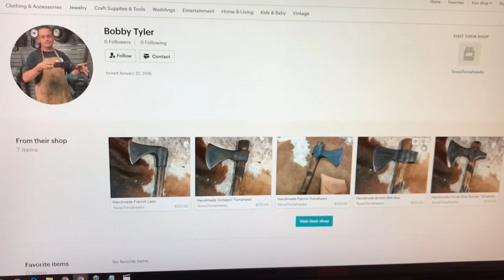Tomahawks! American made color case hardened axes.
they also offer gun bluing, and color case hardening.

Real Viking Princess!  Well... an Italian Viking anyway. Farm Girl gets tomahawks from:

TEXAS TOMAHAWKS

Tyler Gun Works in Friona Texas creates these Tomahawks using a Color Case Hardened 412 stainless steel head on a hickory stained and artistically rendered handle. These amazing American made axes include a handmade leather head cover.